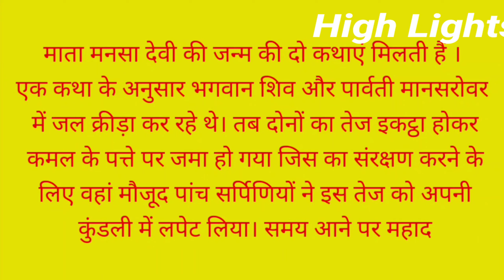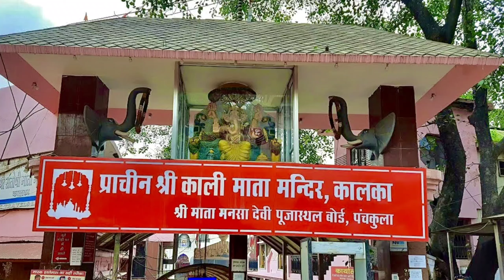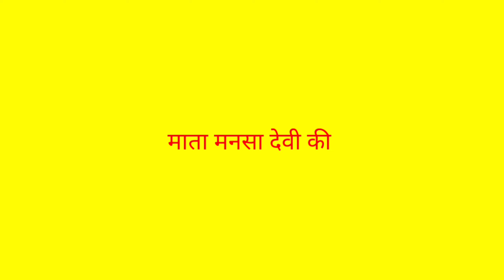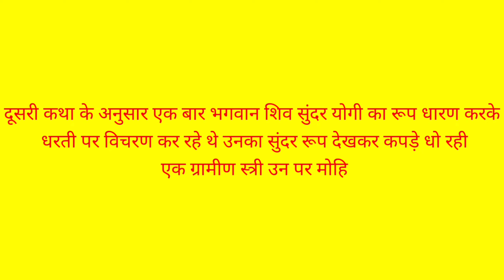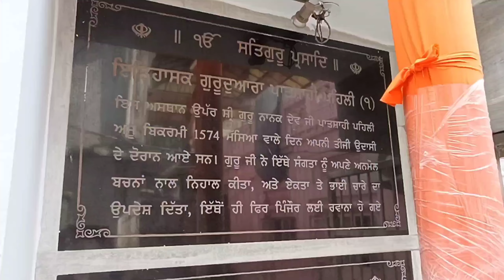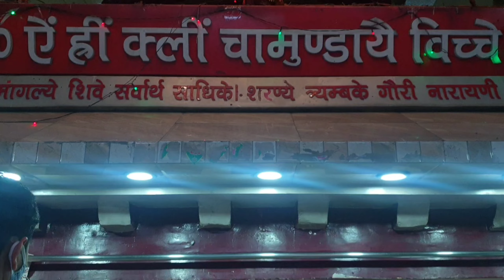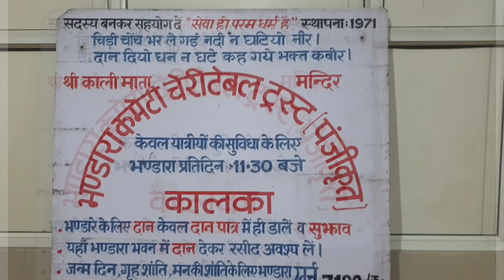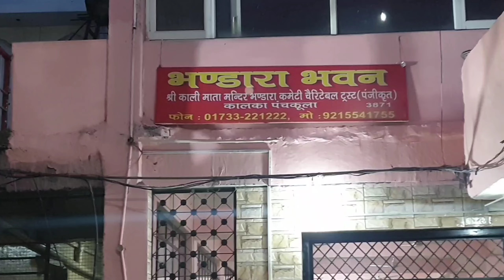Mata Mansa Devi and Kali Mata Panchkula Haryana: A Divine Journey"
श्री माता मनसा देवी एवं माता काली दर्शन पंचकूला हरियाणा

Welcome to the divine journey of Mata Mansa Devi and Kali Mata in Panchkula, Haryana.

Mata Mansa Devi Temple is a sacred place where devotees come to seek blessings and fulfill their wishes. The temple is dedicated to Goddess Mansa, who is believed to fulfill the wishes of her devotees.

Kali Mata Temple is another prominent religious site in Panchkula, where devotees offer prayers to Goddess Kali. The temple is known for its spiritual significance and divine aura.

Both temples attract a large number of pilgrims and tourists throughout the year. The serene atmosphere and positive energy make it a perfect place for meditation and spiritual rejuvenation.

Whether you seek peace, prosperity, or protection, Mata Mansa Devi and Kali Mata in Panchkula are believed to bestow their blessings upon all who visit them.

Experience the divine energy and spirituality of Mata Mansa Devi and Kali Mata in Panchkula, Haryana.